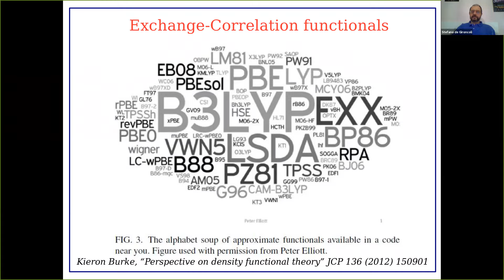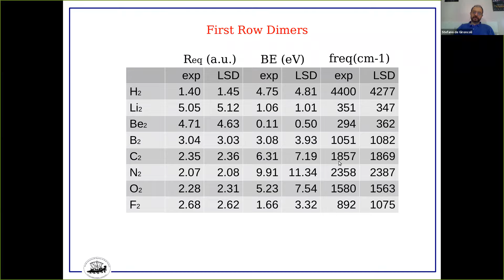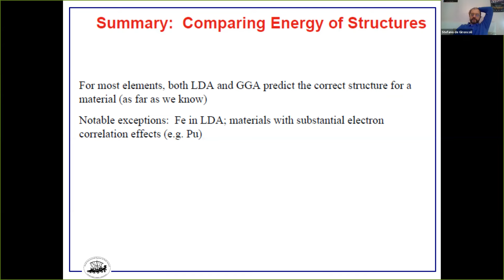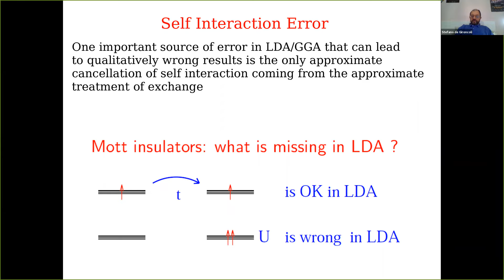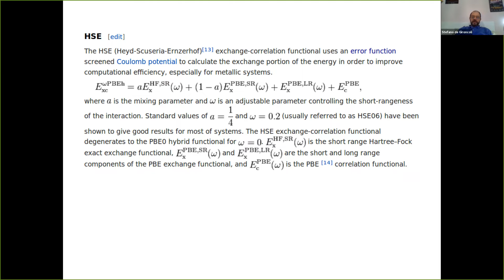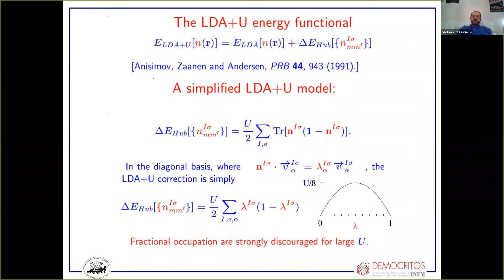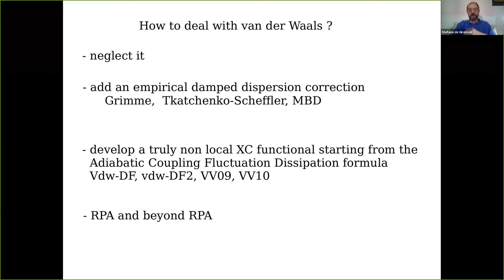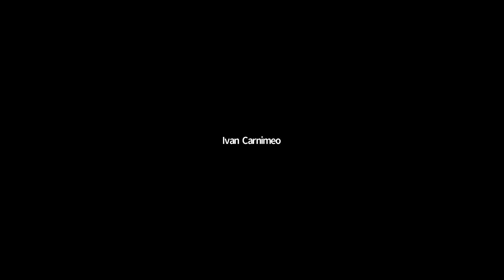MaX School on QE: Advanced functionals - Stefano DeGironcoli